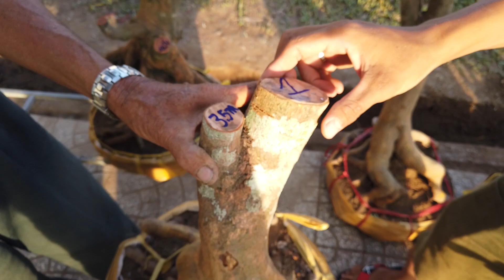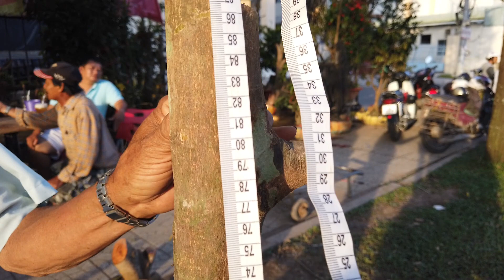Phôi mai vàng Cần Thơ BG 18/08/2019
Địa chỉ 02 Võ Văn Kiệt, An Hòa, Ninh Kiều, Cần Thơ
Phone & zalo :  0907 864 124 Duy Hiếu

Giá cả thị trường mai miền Tây
Phôi mai vàng Cần Thơ
Cây cảnh bonsai Việt Nam
Giá cả thị trường mai vàng ở Cần Thơ